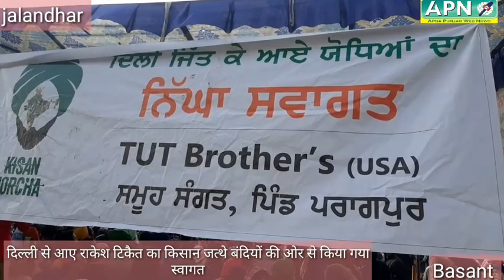दिल्ली से आए राकेश टिकैत का किसान जत्थे बंदियों की ओर से जालंधर मैं किया गया स्वागत :देखें वीडियो